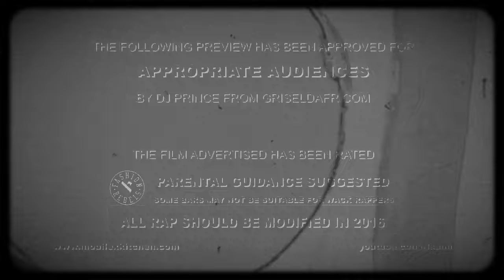Conway ft WestsideGunn & Roc Marciano - Rex Ryan Bofaatbeatz Remix